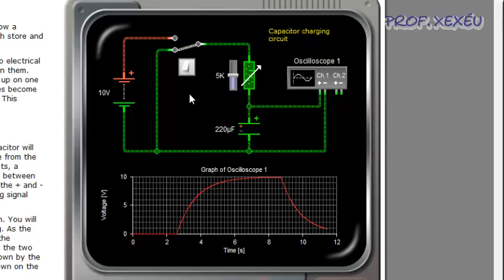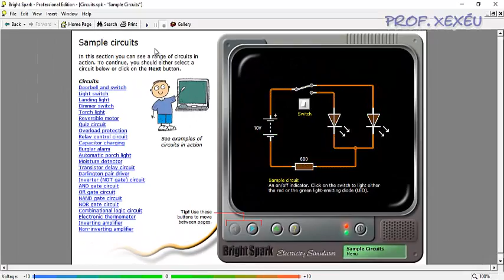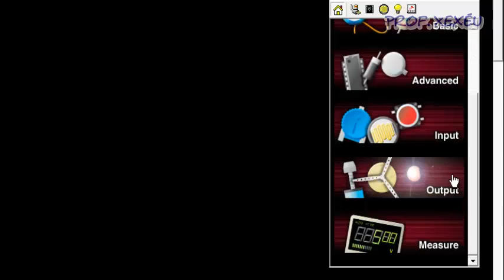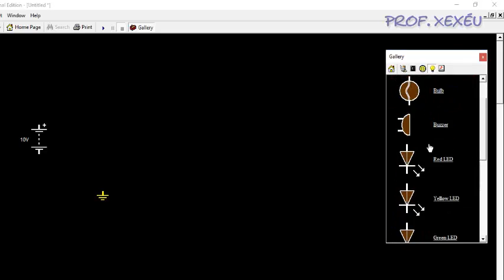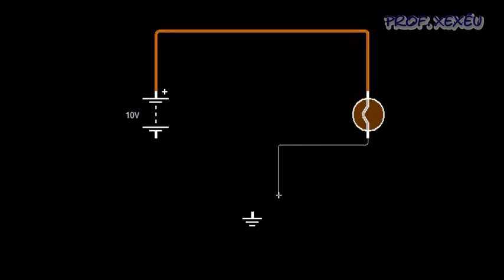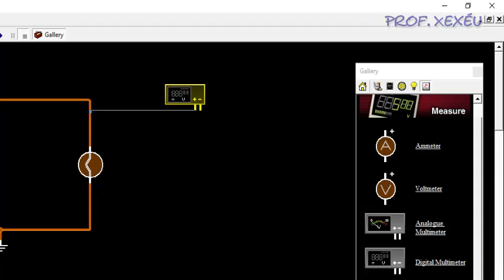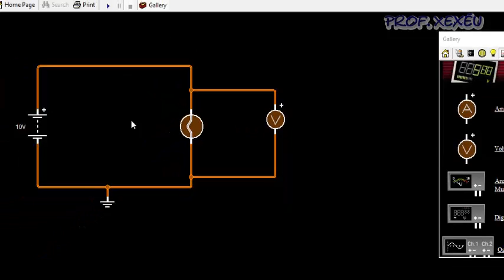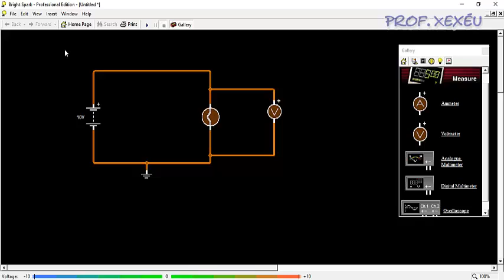Usando o Simulador Bright Spark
Vídeo aula demonstrando os benefícios do uso do simulador Bright Spark para reforçar os conhecimentos básicos e iniciais sobre eletricidade. Hoje em dia é fundamentos que estudantes e profissionais conheçam e usem os simuladores em diversos ramos da sociedade. Sou entusiasta neste assunto e acho que devemos usar e abusar no uso destes programas, quando comecei meus estudos na área não existia tais ferramentas, por isso hoje sempre que possível estou testando e verificando o uso de novos programas. Este é um modelo muito simples mais muito didático em suas explicações e visualizações. Recomendo o uso fortíssimo desta ferramenta para complementar os conceitos vistos em sala de aula.